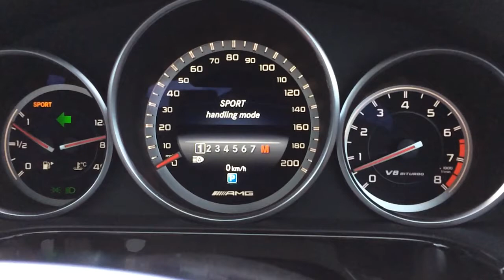Mercedes Race Start (on Winter tyres) - 1